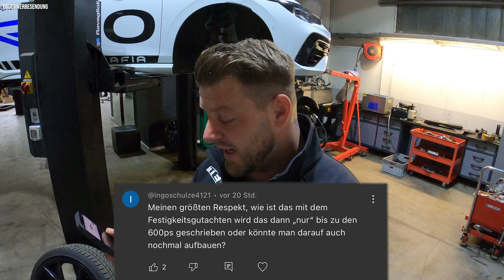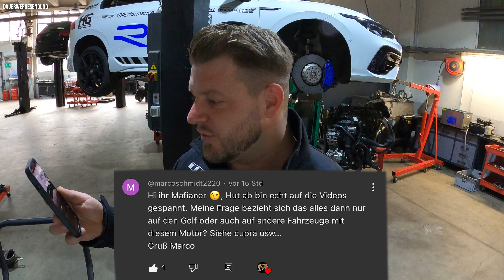Mit dieser krassen Reaction hat keiner gerechnet 😱 wir nehmen die Herausforderung an !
Diese Produkte können wir durch unseren täglichen Gebrauch empfehlen :

T & S Fahrzeugtechnik GmbH
Bärensteinerstraße 27-29
01277 Dresden